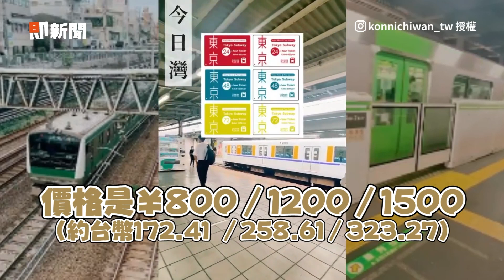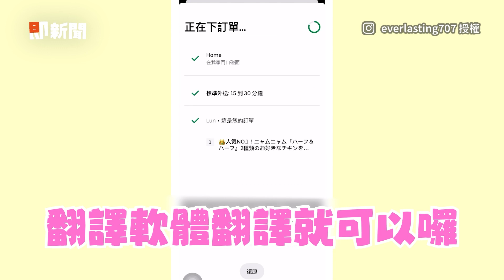日本居酒屋「お通し」文化🏮餐前小菜要收費非招待！｜旅遊｜餐廳｜文化差異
☑影片授權：IG／m_220804